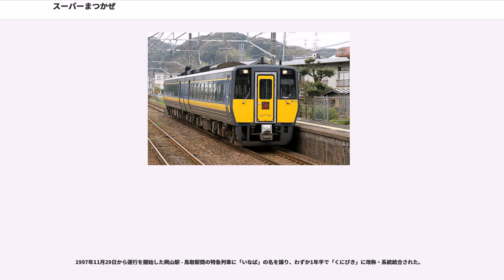スーパーまつかぜ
スーパーまつかぜは、西日本旅客鉄道（JR西日本）が鳥取駅 - 米子駅・益田駅間で運行する山陰本線の特別急行列車である。

なお、山陰地方都市間を結んでいた優等列車の沿革についてもあわせて記載する。

1988年3月13日から米子駅 - 益田駅間を運行する特急「くにびき」として運行を開始。その後、1996年3月16日の特急「あさしお」の廃止時に鳥取駅まで乗り入れることになり、鳥取県と島根県の各都市間を結ぶ列車としての役割を担うようになった。

2001年7月7日には山陰本線島根県区間の高速化完成と新型車両の投入を機に「スーパーくにびき」に列車名が変更されたが、2003年10月1日に「スーパーまつかぜ」に変更された。

「まつかぜ」の愛称はかつて国鉄時代に新大阪駅 - 博多駅間を福知山線・山陰本線経由で結んだ昼行特急の名称として用いられており、1986年11月1日の列車名廃止（米子駅 - 博多駅間は1985年3月14日に「いそかぜ」として系統分離）以来約17年ぶりの“愛称復活”となった。

2015年7月18日現在、鳥取駅 - 米子駅間に3往復（2・3・8・11・13・14号）、鳥取駅 - 益田駅間に4往復（1・4-7・9・10・12号）の計7往復が運行されている。鳥取駅・米子駅 - 益田駅間には山口線直通の「スーパーおき」3往復が運行されており、「スーパーまつかぜ」「スーパーおき」の合計では、鳥取駅 - 米子駅間で8.5往復（下り9本・上り8本）、米子駅 - 益田駅間で7往復の特急が運行されている。

列車番号は、2001D - 2014Dと運行される線区内で変更がない。上下とも「号数+2000」が割り当てられており、1号が2001D、2号が2002Dである。2008年3月15日から列車番号が変更になり、それまでは2011D - 2020D・2022D・8081Dであった。

松江水郷祭湖上花火大会の開催日には、松江発鳥取行きの臨時列車が運行される。

鳥取駅 - 鳥取大学前駅 - 倉吉駅 - （伯耆大山駅） - 米子駅 - （安来駅） - 松江駅 - （玉造温泉駅） - （宍道駅） - 出雲市駅 - （西出雲駅） - 大田市駅 - （仁万駅） - （温泉津駅） - 江津駅 - （波子駅） - 浜田駅 - （三保三隅駅） - 益田駅

後藤総合車両所所属のキハ187系気動車のうち、0・10番台が使用されている。なお、500番台が使用されることもある。

グリーン車はどの列車にも連結されておらず、基本的に普通車のみの2両編成で運行されているが、2号のみ4両編成で運行されている。多客期は3両 - 8両編成で運行されている。

1961年3月から1985年3月13日まで、鳥取駅・米子駅 - 益田駅間で運行されていた準急列車・急行列車である。1959年に運行を開始した米子駅 - 博多駅間の準急「やくも」の利用が好評なため、その増発列車として運行されていた列車である。1970年ごろまでは対抗する公共交通機関がなく乗車率は高いため、一時期は一等車も連結されていたが、1975年3月10日に運行区間は米子駅 - 益田駅間に短縮され、「しんじ」の区間分割により、下りのみ米子発浜田行きが1本新設された。1982年には益田行きの下り列車のみ鳥取発で運行されたが、1985年3月14日に快速列車に列車種別が変更されて、廃止された。

列車名は、島根県西部の旧国名である石見国が由来となっている。

「はぎ」は、1972年3月15日に山陽新幹線新大阪駅 - 岡山駅間の開業による山陰本線の優等列車の整備によって、米子駅 - 長門市駅間で運行を開始した急行列車である。下り列車は米子駅 → 益田駅間で「だいせん」と、上り列車は浜田駅 → 米子駅間で「しんじ」と併結されていた。

1975年3月10日に、小郡駅と東萩駅を結ぶ陰陽連絡バスに「はぎ号」の愛称を使用したため、既存の急行「はぎ」は列車名が「ながと」に改称されて、上りは単独のダイヤとなり、1982年7月1日に「やくも」の増発により、出雲市駅 - 長門市駅間に短縮されて、下りの「だいせん」との併結も解消した。しかし、1985年3月14日に、それまでの区間は快速列車となり、美祢線経由の「あきよし」の立替分として、運行区間が浜田発小倉行きと下関発益田行き（山陰本線経由）の「ながと」が新たに設定され、片道のみであるが九州まで運行されていた。

列車名は、「はぎ」は山口県...